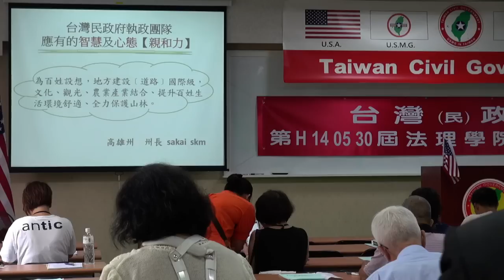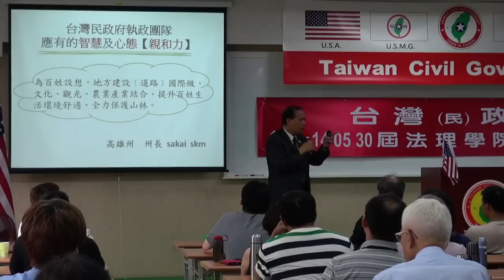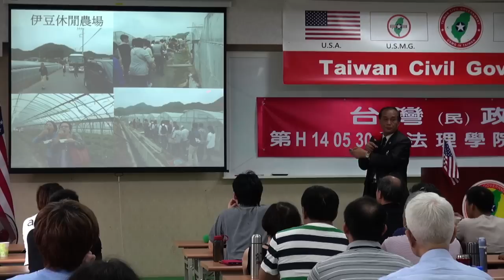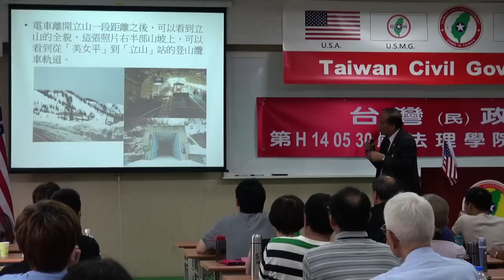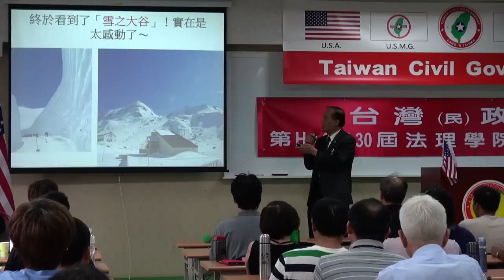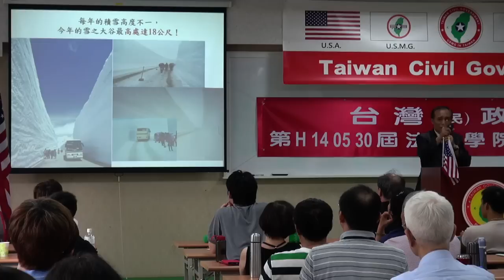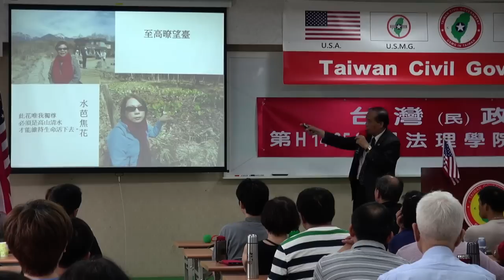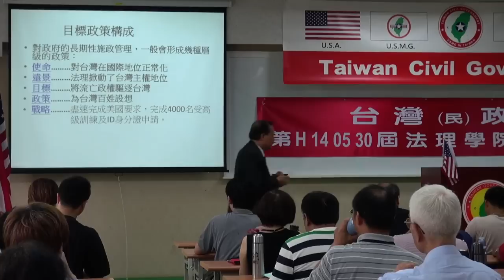140531-4-本土台灣人當知道-Sakai-台灣(民)政府第30屆高級行政參議班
140531-4-本土台灣人當知道-Sakai-台灣(民)政府第30屆高級行政參議班